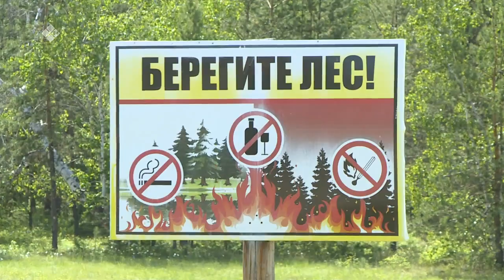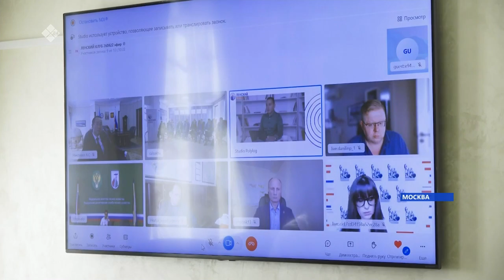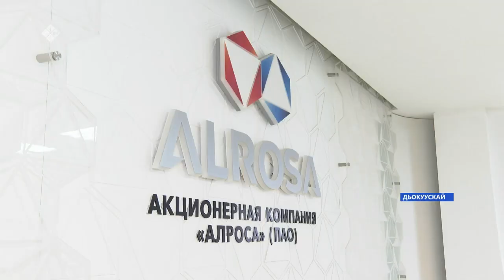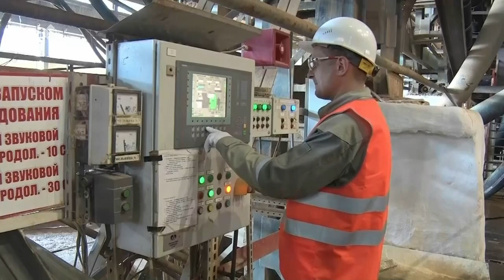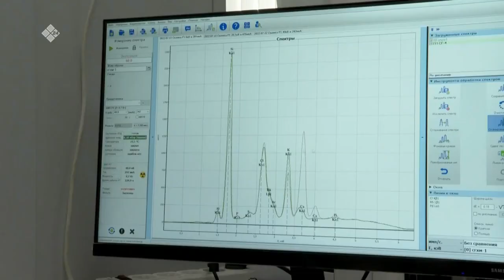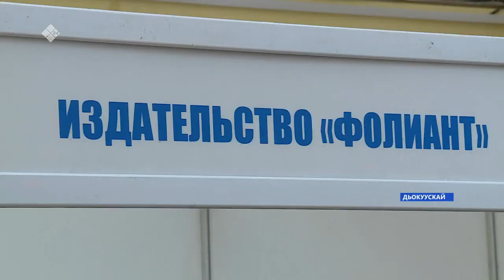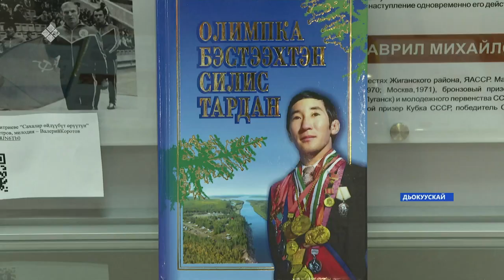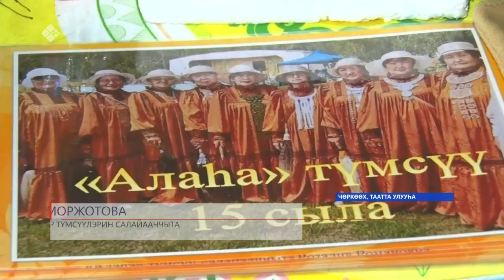«Саха сирэ» информационнай биэрии. Атырдьах ыйа 26 күнэ 20:30ч